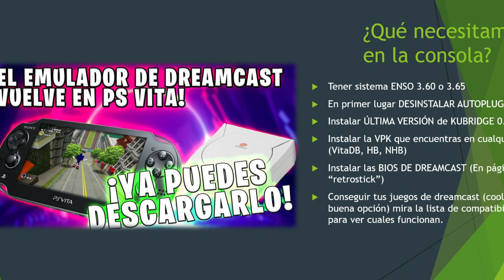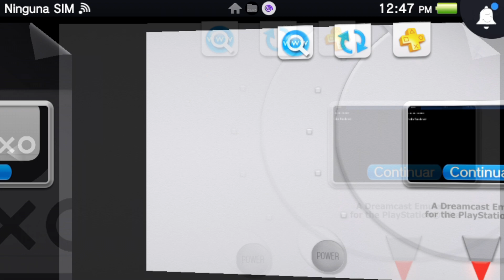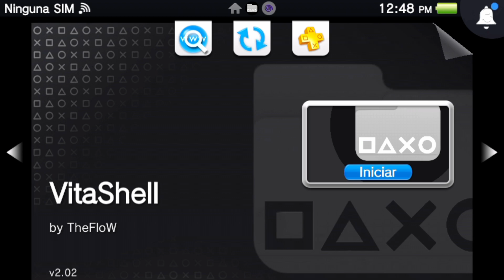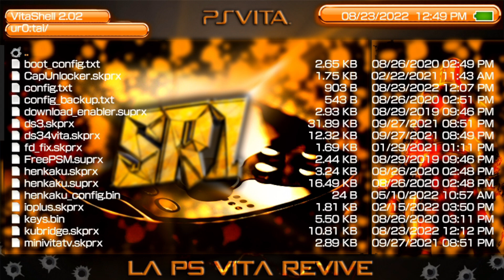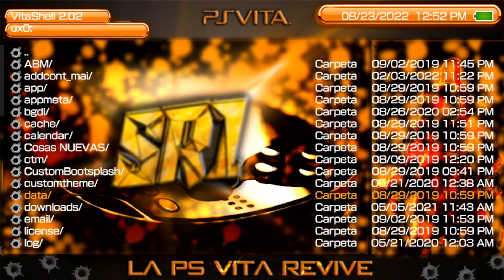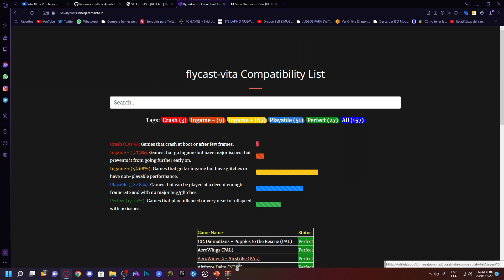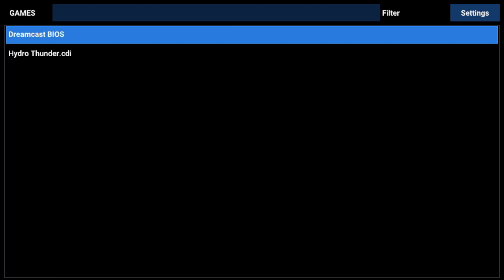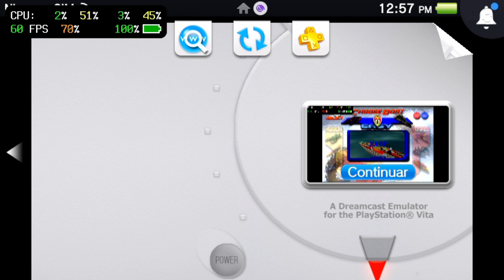ADIOS ERRORES! Dreamcast en PS VITA TUTORIAL COMPLETO!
Hoy te enseñaré a poder usar el Dreamcast en tu consola Playstation Vita! así que aprovechen!